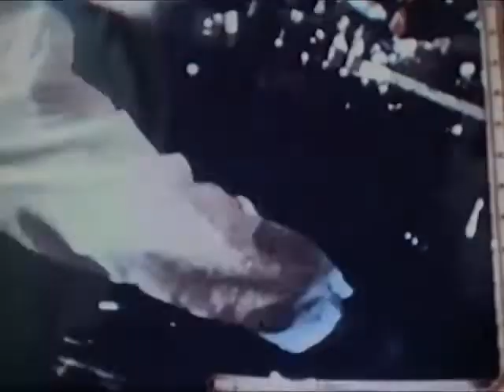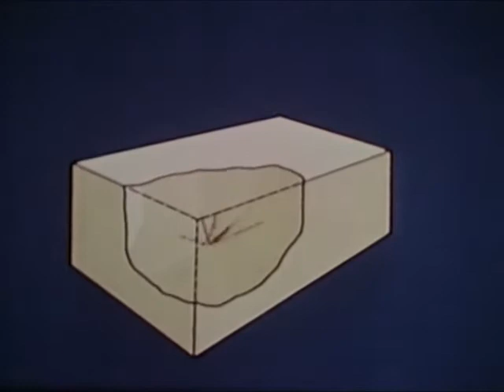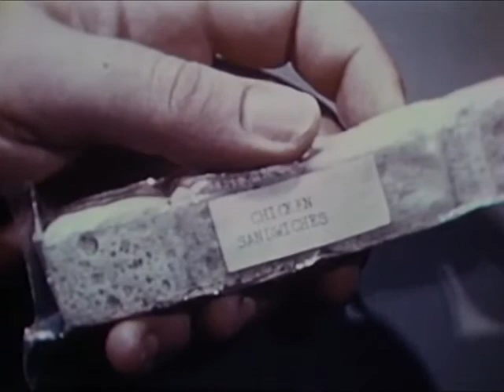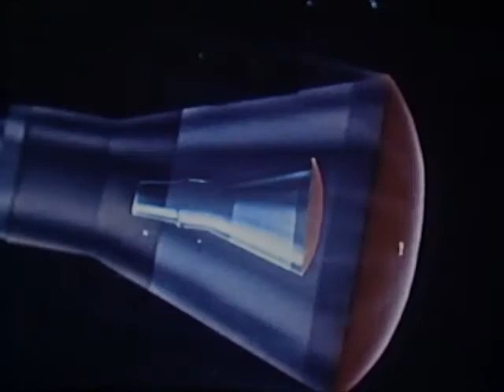Project Mercury NASA rocket launch - The Flight of Faith 7 - 1963 - CharlieDeanArchives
Video documents the flight of Mercury-Atlas 9, the last of the manned Mercury missions. The capsule, named Faith 7, orbited the Earth 22 times. .